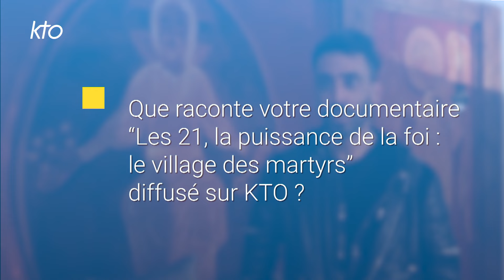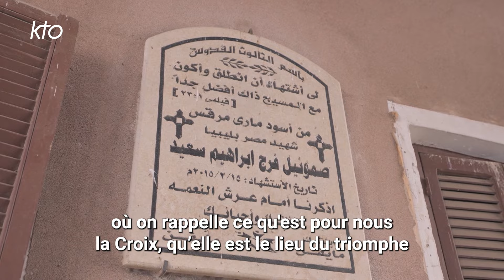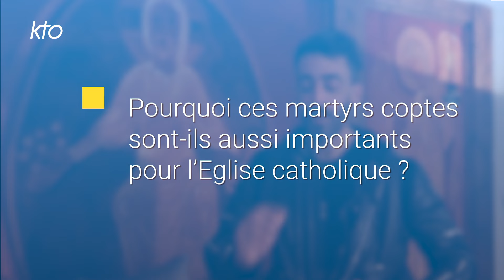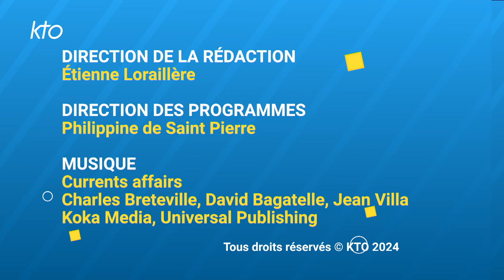Le témoignage des familles des 21 martyrs coptes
Ce mercredi 14 février 2024, KTO diffuse le documentaire, "Les 21, la puissance de la foi : le village des martyrs". Un film qui va à la rencontre des familles des 20 coptes d'Égypte venus travailler en Libye, assassinés en 2015 par Daesh, avec un Ghanéen.
Que raconte ce documentaire ? Quel est le témoignage rendu par ces martyrs ? Pourquoi ces martyrs coptes sont-ils aussi importants pour l'Eglise catholique ?
Trois questions à Samuel Armnius, réalisateur du film "Les 21, la puissance de la foi : le village des martyrs".